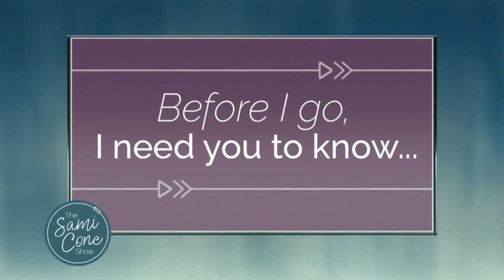The Sami Cone Show: Using Math To Dress For Your Shape?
On this las segment, Sami talks to a good friend and fashion expert who’s using math to help you dress for your shape.